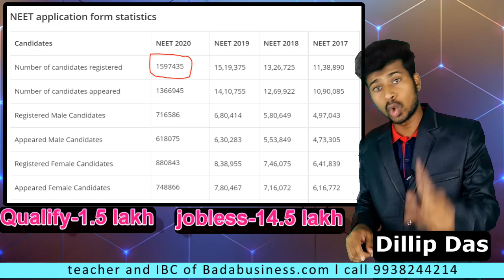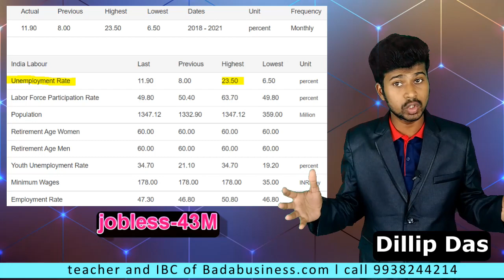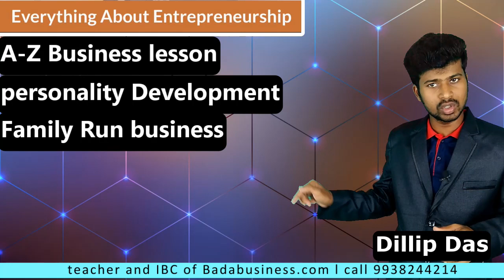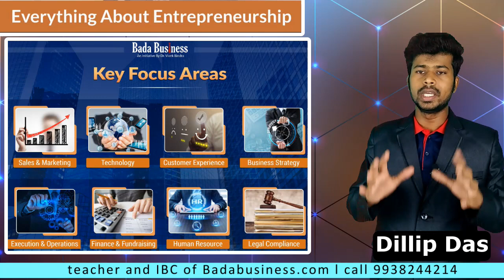After study what are you doing ? ପାଠ ପଢା ପରେ କଣ କରିବ ? business or job ?EAE for students .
EAE(everything About Entrepreneurship) for students
or
ଏହି form କୁ fill up କର ମୁ ତୁମକୁ help କରି ପାରିବି ?